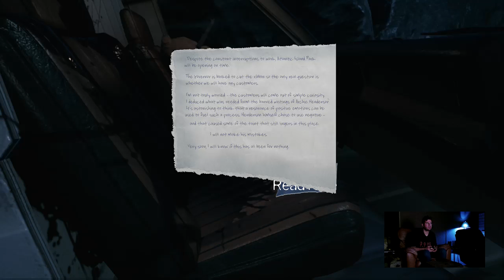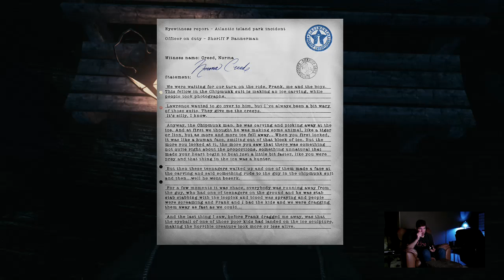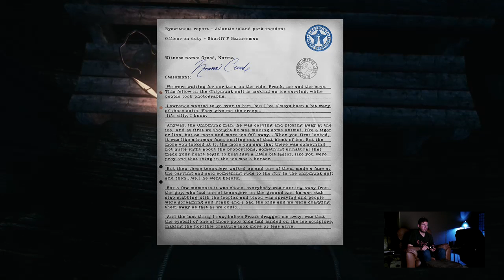Playing through The Park for Xbox One (full game + on camera/mic) (Part 2)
A complete playthrough of The Park for Xbox One.